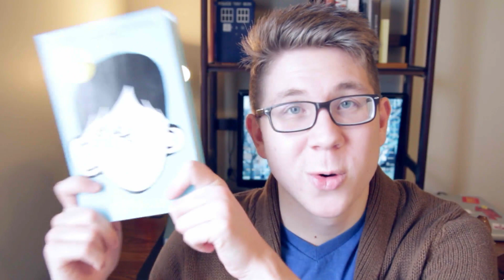HALF PRICE BOOKS: HAUL! | CONTEMPORARY SUPERHERO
Showing off some pickups from my last trip to Half Price Books!